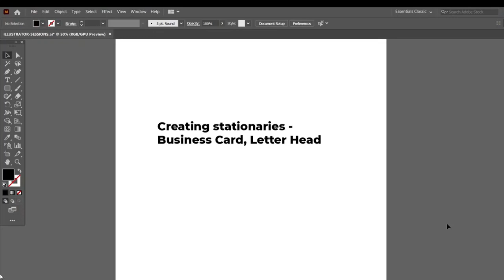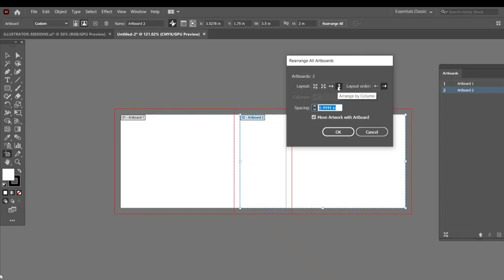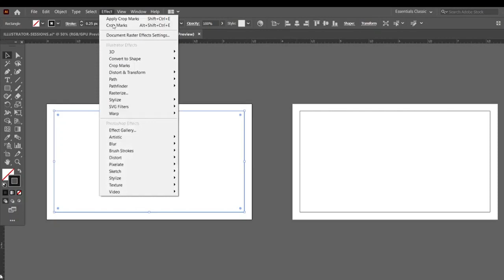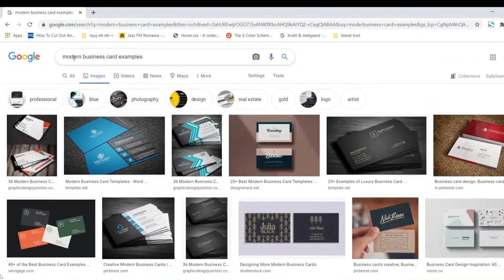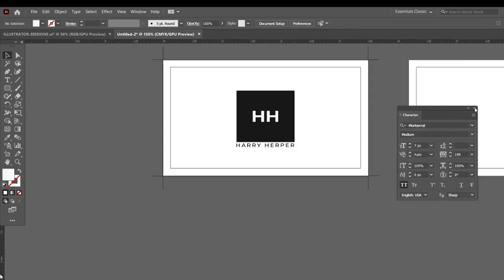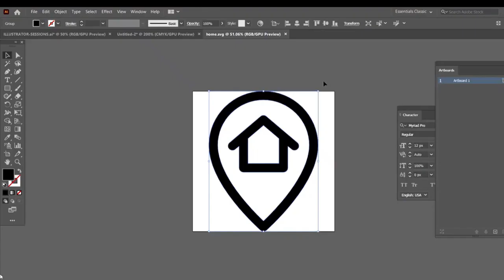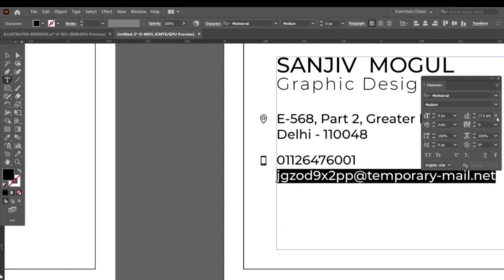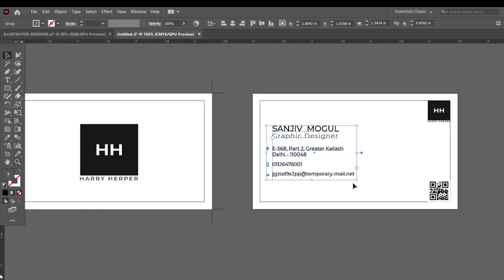Creating A Visiting Card in Illustrator | Simple & Elegant Design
Creating a visiting card (also known as a business card) design in Adobe Illustrator is a straightforward process. Follow these steps to design a simple and professional visiting card:

Step 1: Set up the Document

Open Adobe Illustrator and create a new document by going to "File" - "New."
Choose the "Print" profile.
Set the width and height for your visiting card. A standard size is typically 3.5 inches wide by 2 inches tall (3.5" x 2").
Step 2: Design the Card

Use the various tools in Illustrator to create your design. Here are some tips:
Use the Rectangle Tool (M) to draw the basic shape of the card.
Add your logo, if you have one, by using "File" - "Place" and selecting the image file.
Experiment with fonts, colors, and alignment to achieve a visually appealing layout.
Step 3: Bleed and Safety Margins (Optional)

If you plan to get your visiting card professionally printed, you might want to set up a bleed area to ensure that the design extends beyond the final trim size. A typical bleed size is 0.125 inches on all sides.
You can also set up a safety margin (around 0.125 inches) to keep essential information from getting too close to the edges, as it may be trimmed off during printing.
Step 4: Save the Design

Once you're satisfied with your visiting card design, save the Illustrator file (.ai) for future editing and modification.
Export a high-resolution PDF or JPEG file for printing. Go to "File" - "Export" and choose the appropriate format.
Step 5: Printing

To get your visiting cards printed, find a professional printing service that handles business cards.
Provide the printer with the high-resolution PDF or JPEG file and discuss any specific requirements they may have, such as paper type or finishing options.
Remember, a visiting card should be easy to read, have a clean design, and reflect your personal or business brand. Keep the design simple and avoid overcrowding the card with unnecessary information.

Happy designing!